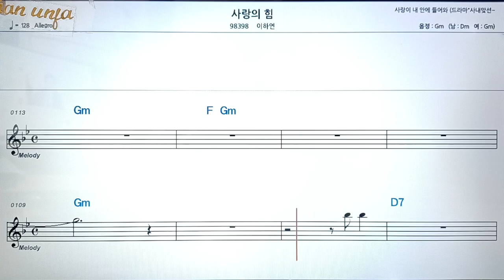사랑의 힘/이하연👍악보, 코드,가사,Karaoke*가라오케 반주